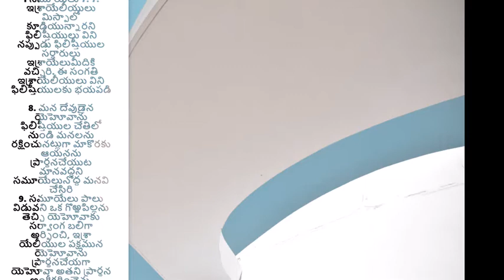సమస్తము చేయగలినిన దేవుడు - అనుదిన మన్నా by Pastor Aseervadam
Being helpless is frustrating but when you are int he Lord, everything is possible. When we depend on the Lord and seek his guidance for delivery, he always hold up his end of the promise - that he will be there with you. Tune in to this అనుదిన మన్నా by Pastor Aseervadam.